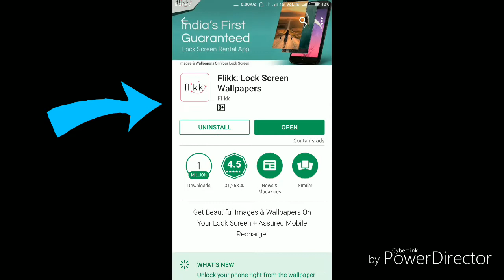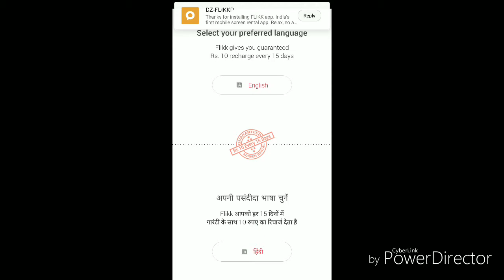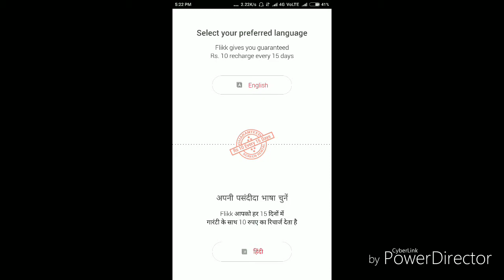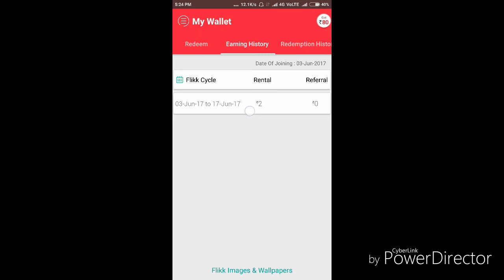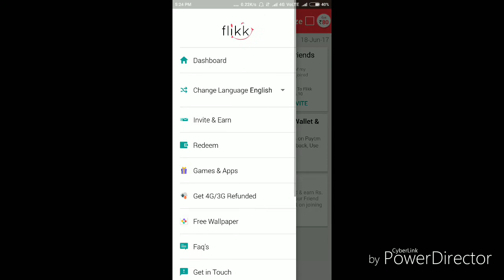Get Free Mobile Recharge Every Month Rs -200 || Free Recharge App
हलो दोस्तो ,
आज में बताऊगा कि कैसे free मे Mobile Recharge कर सकते है ।

For Basic Requement 👇👇👇👇
 Mic 👇👇
1-Mic Rs-200
2-Mic Rs-300
3-Mic Rs-1500

Tripot👇👇
1- Rs 500
2-Rs 900
3-Rs 850

Laptop👇👇
Rs10000 To Rs45000

Camera 👇👇
Rs 5000 To 35000

SmartPhone 👇👇
Rs 5000 To 30000

         तो
और Share }
जरूर करे ।